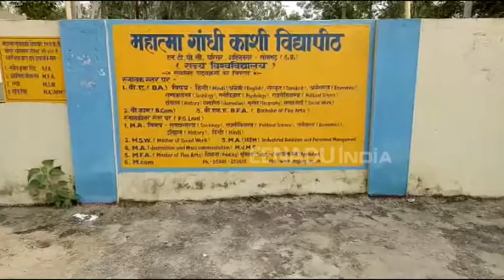संस्कृत वाद-संवाद कार्यशाला का हुआ आयोजन, संस्कृत भाषा को बढ़ावा देने का किया प्रयास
सोनभद्र: संस्कृत भाषा को बढ़ावा देने के लिए और समाज मे जागरूकता के लिए मंगलवार को संस्कृत वाद-संवाद कार्यशाला का आयोजन किया गया. यह आयोजन प्रदेश संस्कृत संस्थान की ओर से किया गया.